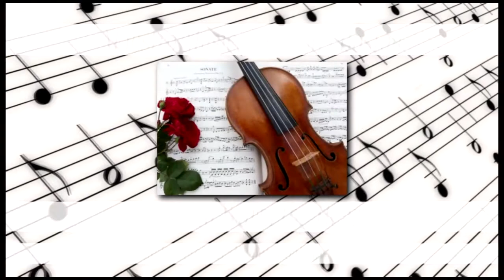Levenberg Tailor's Song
Maestro Musicians Presented the Yuval Ensemble at an Evening of Israeli Classical Music at the Newton Public Library on September 24, 2015. Daniel Broniatowski, violin; Cherry Kim, Cello; Sergey Khanukaev, Piano.